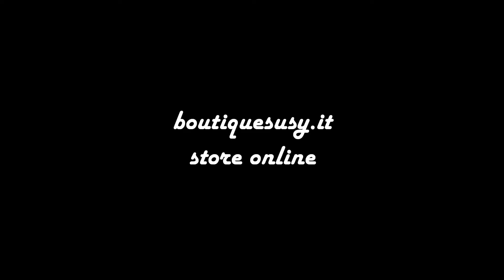boutiqe Susy -Montecatini Terme store online